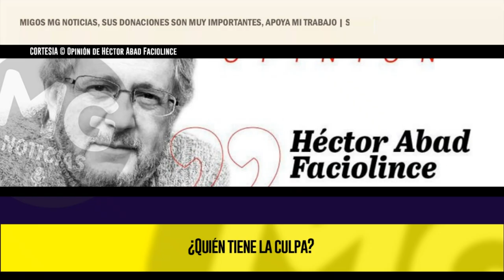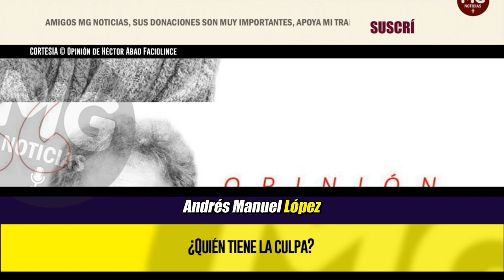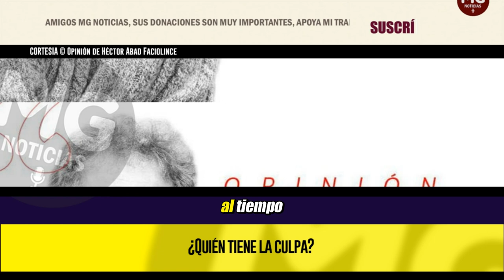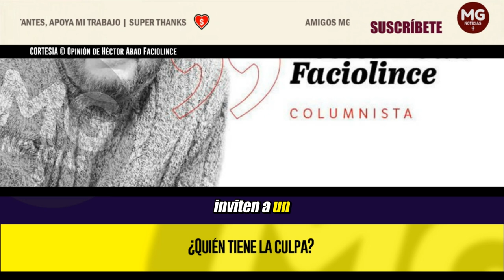¿QUIÉN TIENE LA CULPA? 🔴 Opinión de Héctor Abad Faciolince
En América Latina, como somos bastante incapaces de resolver nuestros problemas por nosotros mismos, nos encanta echarles a otros la culpa. En su discurso en la ONU, ante un auditorio casi desierto, el presidente Petro defendió a los “países rebeldes, Cuba y Venezuela”, cuyos problemas, dijo, se debían a las sanciones económicas de las grandes potencias capitalistas. No mencionó ni un solo error cometido por estos “gobiernos rebeldes”. Es tan rebelde el régimen de Venezuela que se rebela incluso contra el voto de sus propios ciudadanos. Seguramente piensan que si el pueblo vota contra ellos es porque el pueblo está equivocado, y entonces no hay que hacerle caso.
columna HÉCTOR ABAD FACIOLINCE para EL ESPECTADOR